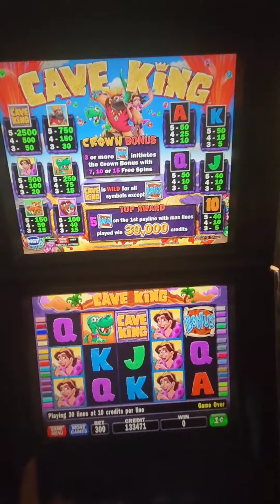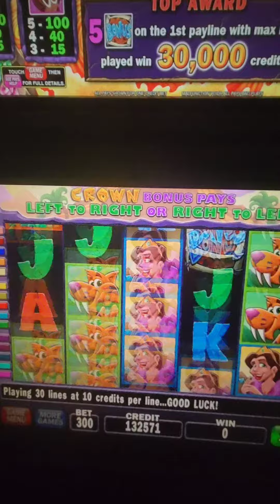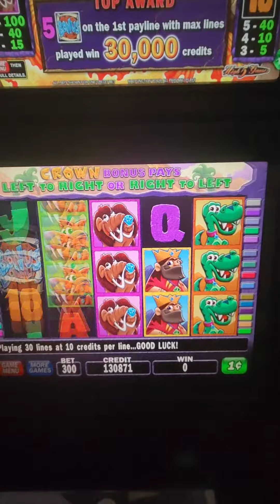IGT Cave King Video Slot Machine Game Play. web site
IGT Cave King Video Slot Machine Game Play. This video slot game is in an IGT AVP (Advance Video Platform) Trimline with a 19 inch LCD touchscreen monitor. This game can also go into a 3-D LCD touchscreen monitor.